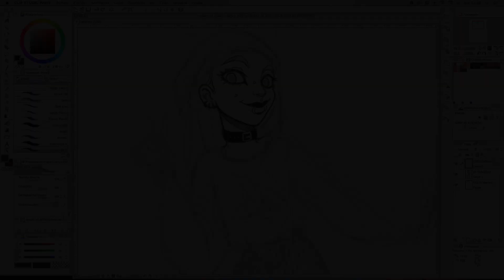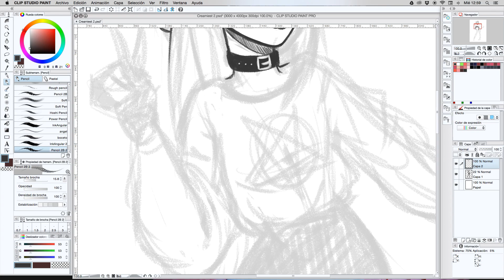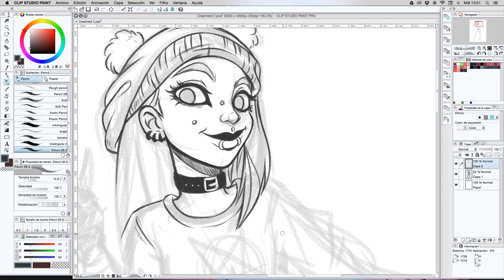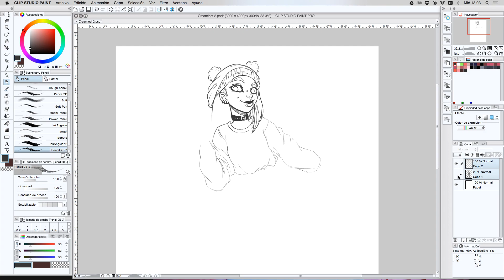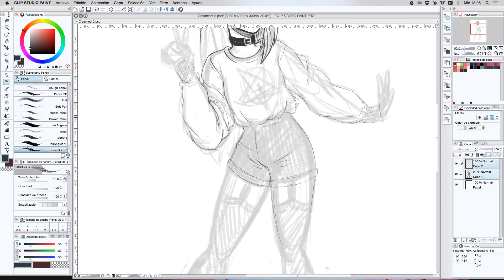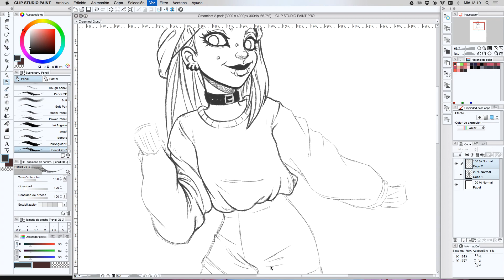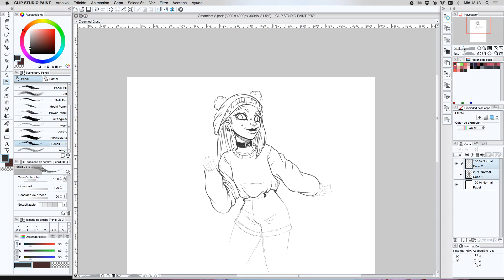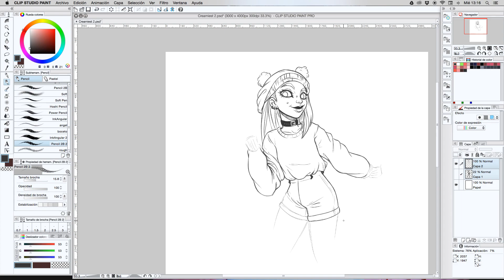Real time digital lineart ♡ (Clip Studio Paint)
I posted a speed up version of this on my instagram account, and like I said (although it's been months now omg) I am posting the same bit but at normal speed! Hope you guys like it and I AM HOPING I can start posting more videos from now on!

Software using: Clip Studio Paint
Tablet: Wacom Cintiq 22hd Touch

Thank you so much for your support and I hope this video is helpful to any of you who want to try digital art!